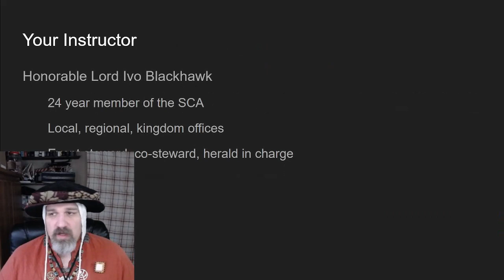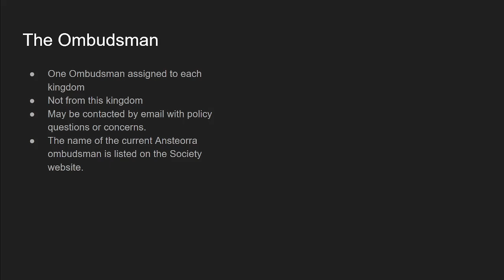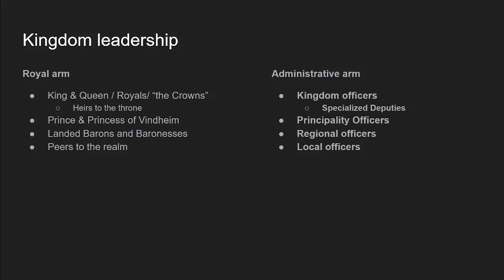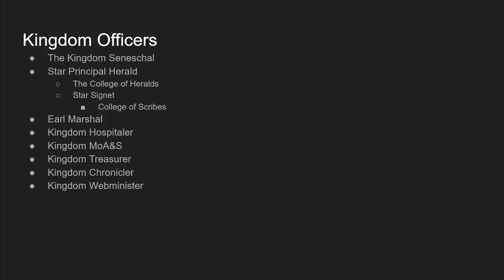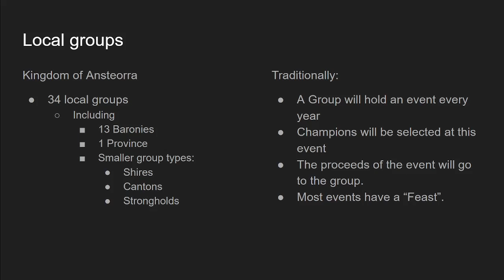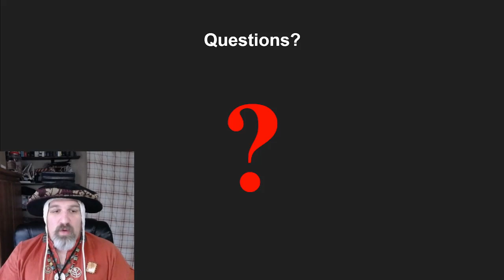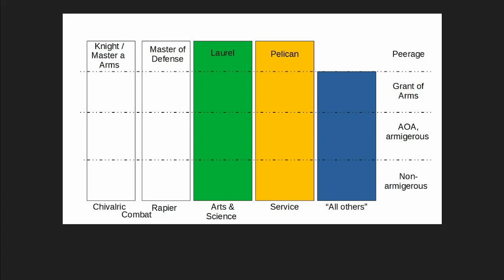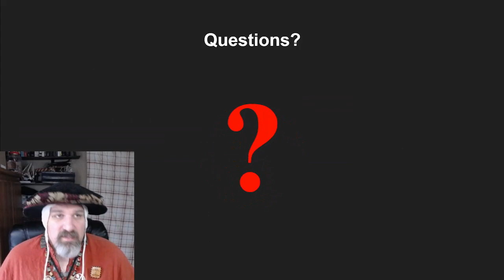"The New Introduction to Ansteorra"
This is class in indented for new SCA players, or recent transplants to the Kingdom of Ansteorra.